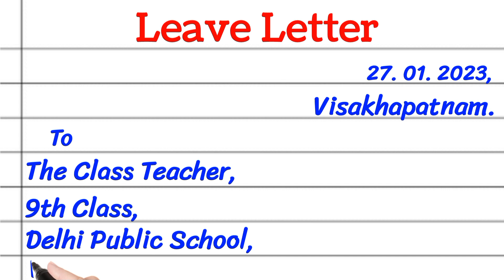leave letter in English | leave letter for class teacher in English | leave letter writing in Eng